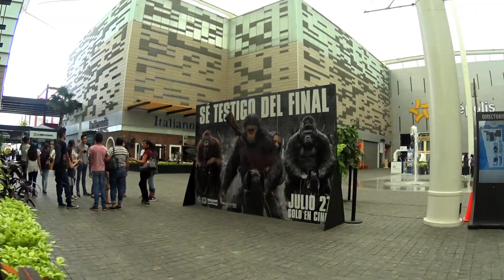Festejando el 1er Aniversario de Warrior En Moto - Motovlog 17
Video 17

Gracias a todos y cada uno de ustedes, porque sin darme cuenta este canal cumplió su 1er año!!!
Así que para festejar hice las 3 cosas que más me gustan hacer!!!

Aquí les dejo el enlace a mi canal donde tengo algunos trabajos y cortometrajes que he hecho... Pero por cuestión de derechos o de confidencialidad  no están todos los trabajos en los que he participado →